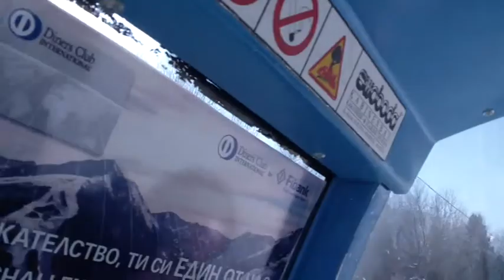SDV_0025.MP4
Mert Filibeli